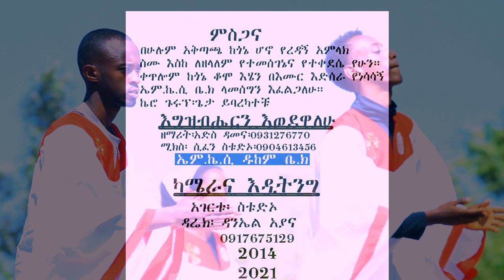New Ethiopian Amharic song yechilowal egzabher Zemarit Adis Demena